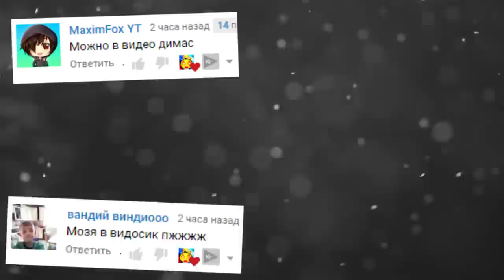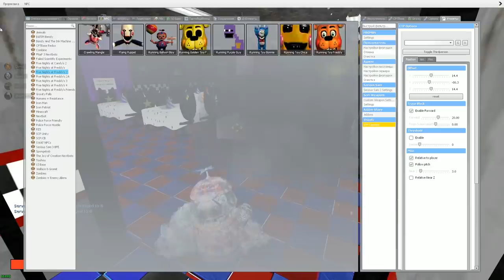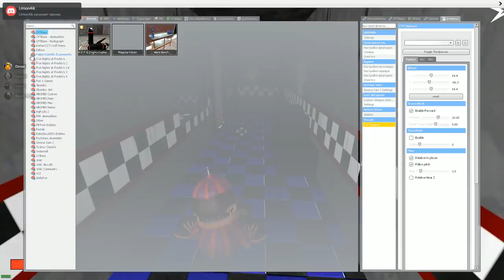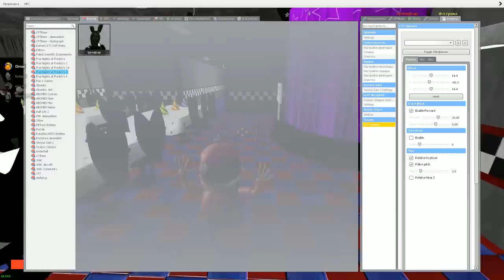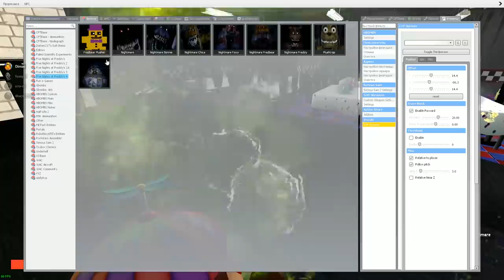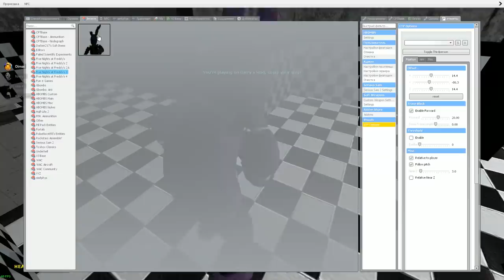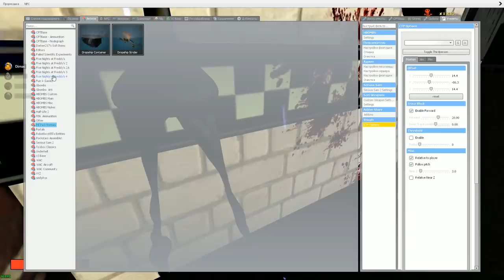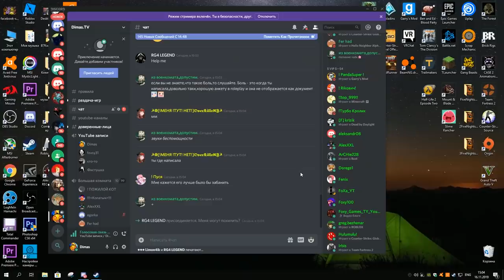АНИМАТРОНИКИ ПУГАЮТ ОХРАННИКА FNAF COOP ► Garry's Mod